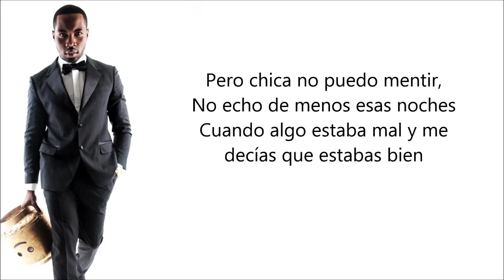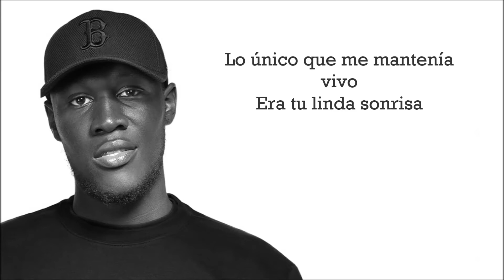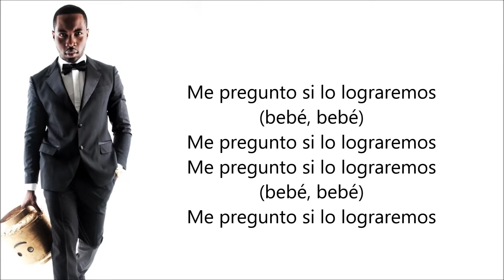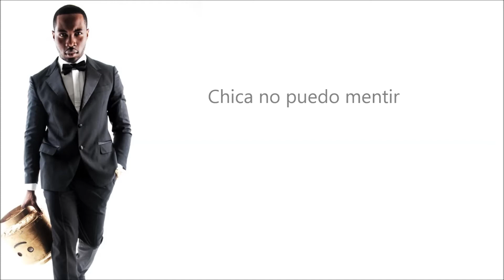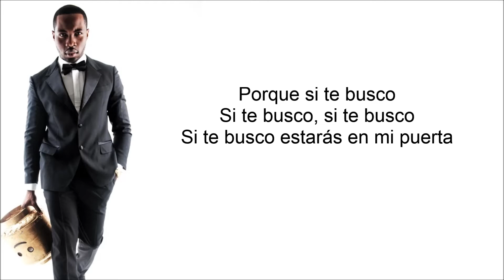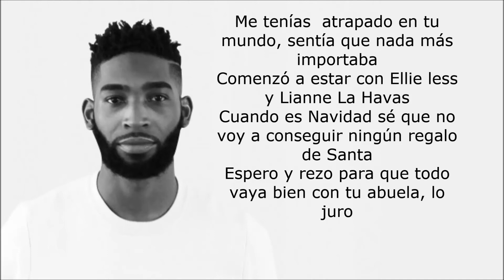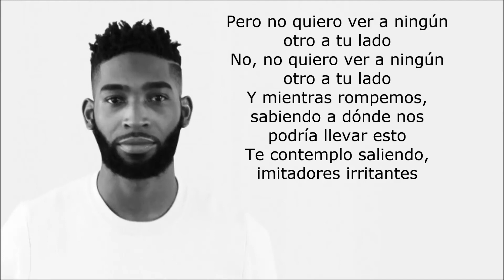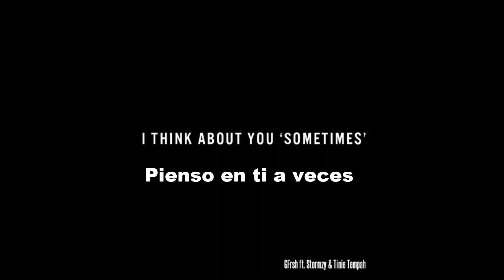G FrSH - Sometimes ft. Tinie Tempah, Stormzy (Sub español)